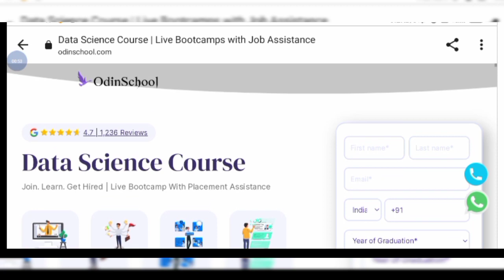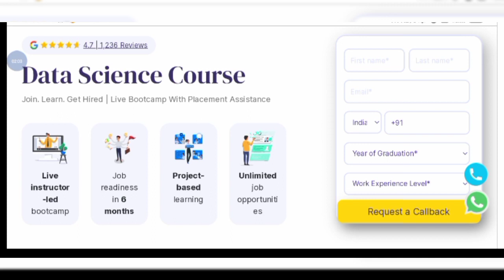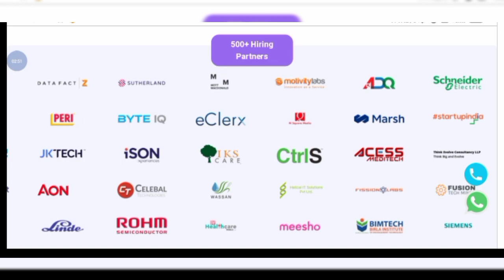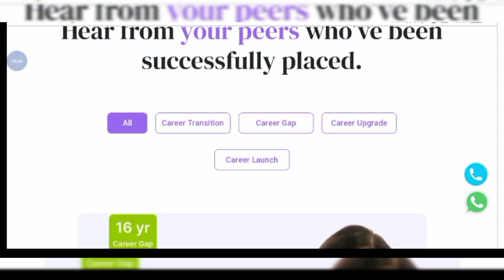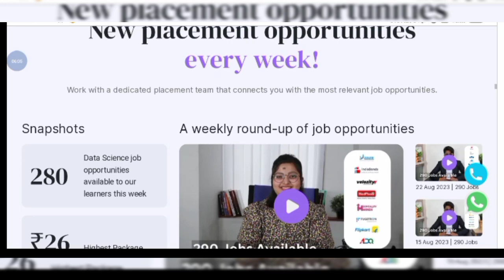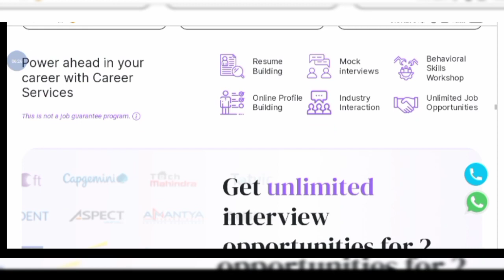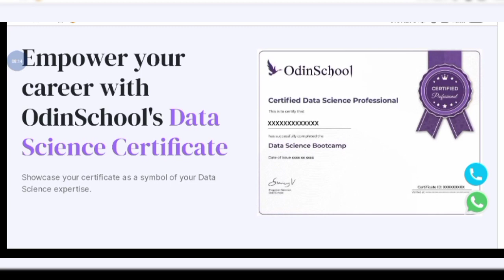6 ಲಕ್ಷದಿಂದ 20 ಲಕ್ಷದವರೆಗಿನ ಉದ್ಯೋಗಾವಕಾಶಗಳು| Data Science|odin school|data science course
curriculum
education
plants
Edu needs
odin school
odin school data science
data science
data scientist
6 months free training
free courses
career upgrade
career relaunch
career change